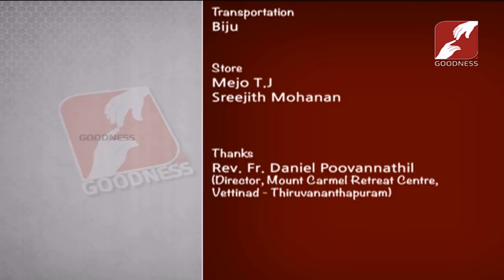KORBAN | EPI 15 | FR DANIEL POOVANNATHIL | ബൈബിളിലെ ബലികളിലൂടെ ഒരു സഞ്ചാരം